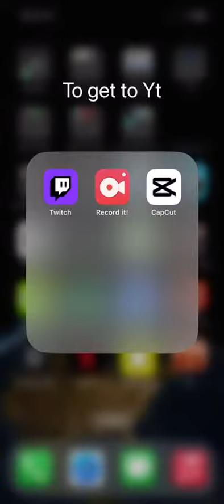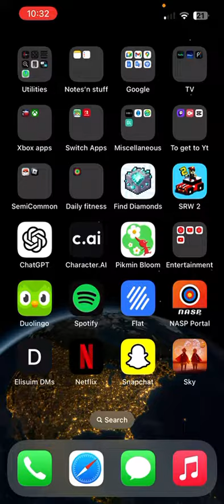racine unified olympia brown abandoned school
I don’t want to spend the money, bc I won’t use it ever again, but here’s a website to some store is about it: